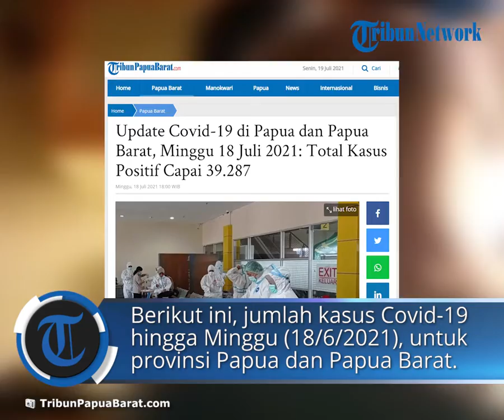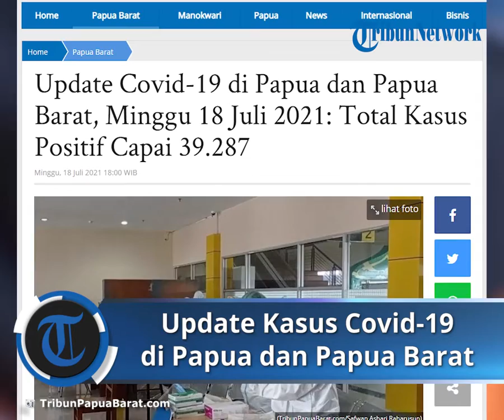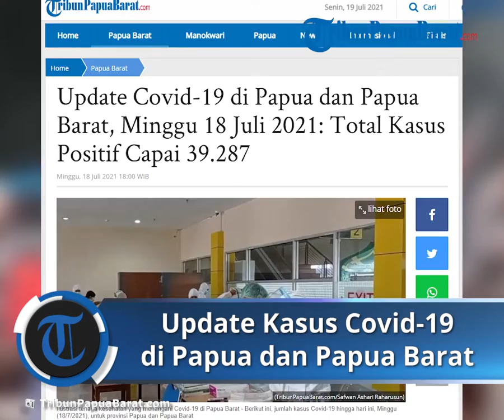Update Covid 19 di Papua dan Papua Barat, Minggu 18 Juli 2021, Total Kasus Positif Capai 39.287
TRIBUN-VIDEO.COM - Kasus positif Covid-19 di Indonesia masih terus bertambah.

Termasuk kasus positif Covid-19 di Papua dan Papua Barat yang masih mengalami peningkatan.

Penambahan jumlah kasus positif Covid-19 di Papua dan Papua Barat dikonfirmasi berdasarkan pemeriksaan dengan metode polymerase chain reaction (PCR).

Berikut ini, jumlah kasus Covid-19 hingga hari ini, Minggu (18/7/2021), untuk provinsi Papua dan Papua Barat:

Papua

Positif: 23.385
Sembuh: 11.846
Meninggal: 216

Papua Barat

Positif: 15.902
Sembuh: 11.626
Meninggal: 235

Berita lainnya terkait Covid-19

Artikel ini telah tayang di Kompas.com dengan judul UPDATE Covid-19 di Sulteng, Sultra, Maluku, Malut, Papua, dan Papua Barat 18 Juli 2021

Artikel ini telah tayang di Tribunpapuabarat.com dengan judul Update Covid-19 di Papua dan Papua Barat, Minggu 18 Juli 2021: Total Kasus Positif Capai 39.287,